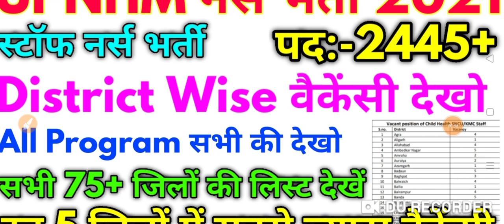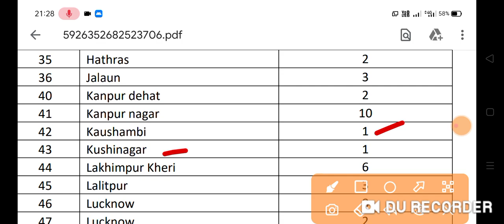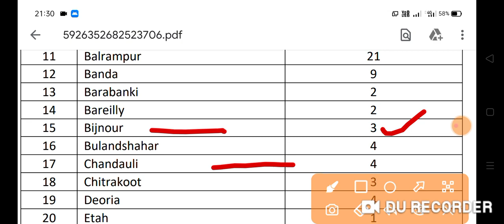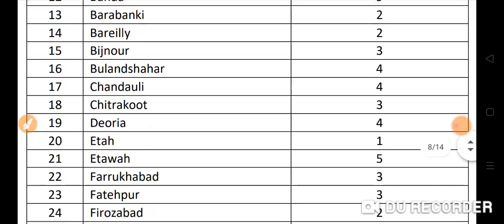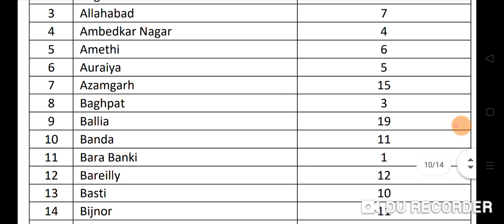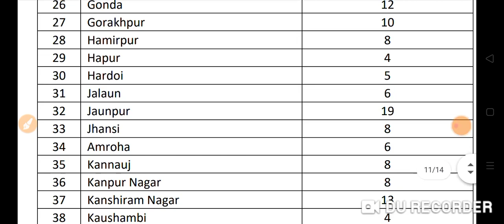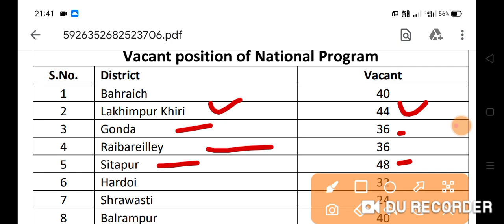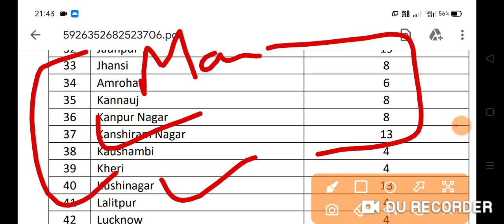UP NHM नर्स भर्ती 2021 NHM 2445+ District Wise Vacancy Full Details